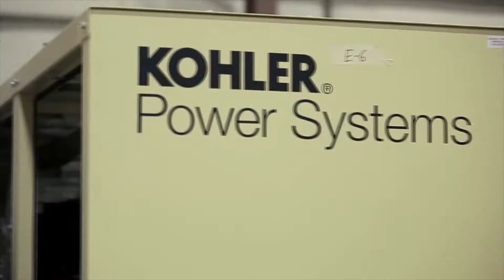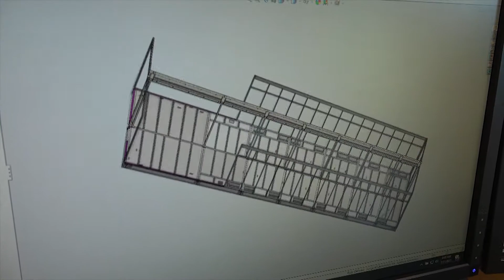Fibrebond - ArkLaTex Made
Courtesy of KTBS 3 Rick Rowe